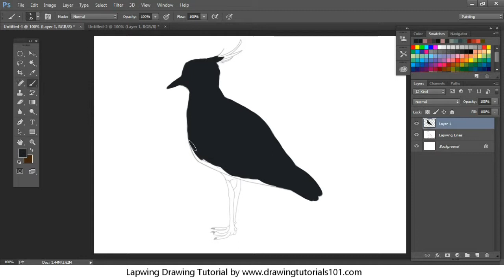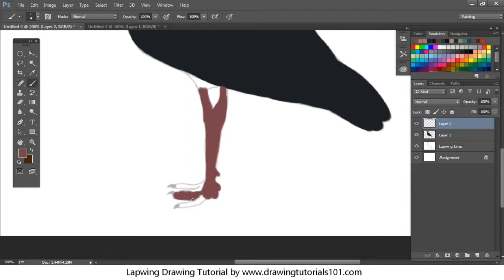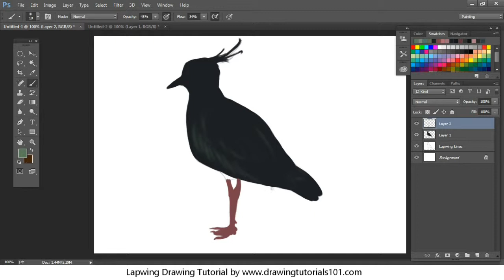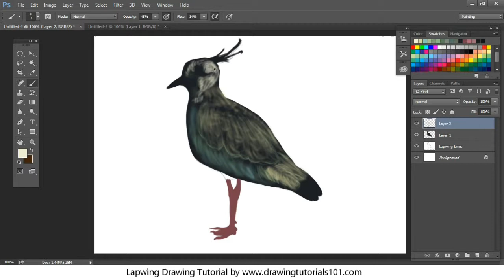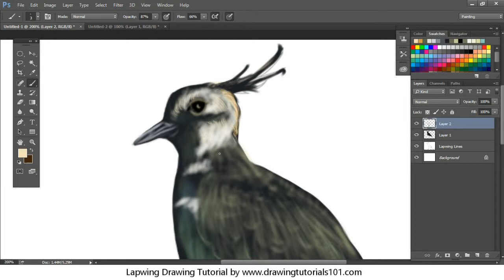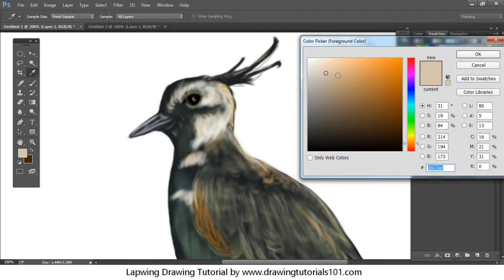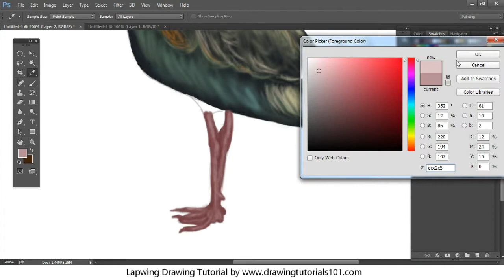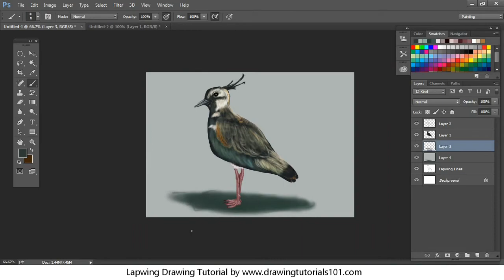How to Draw a Lapwing [Speed Painting]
How to Draw a Lapwing

for Step by step line art tutorial of Lapwing check out